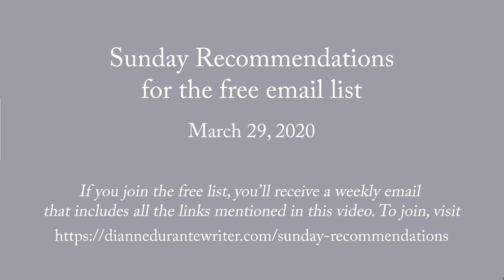Sunday Recommendations for Free Email List 3/29/2020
Brooklyn Historical Society heads, Schwarz music video, Bernini's Richelieu